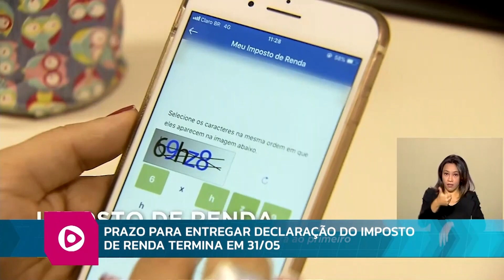RB 16 05 2022 BL03